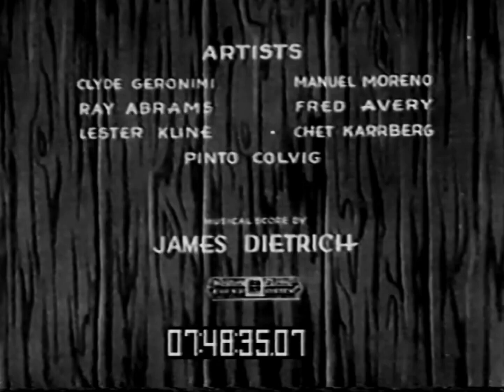Oswald the Lucky Rabbit - Radio Rhythm 1931